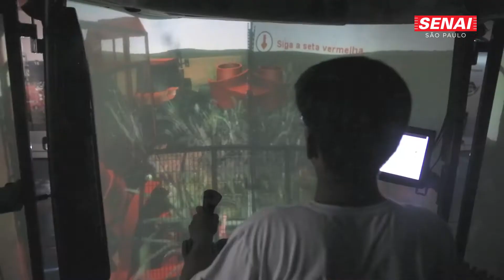Sexta no Senai Araçatuba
A escola do Senai de Araçatuba é um centro de inovação e excelência